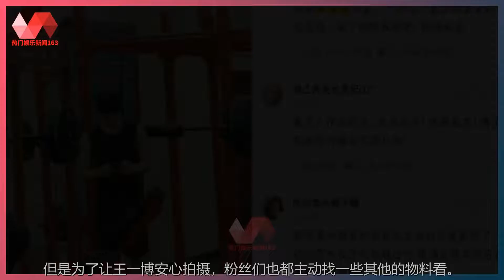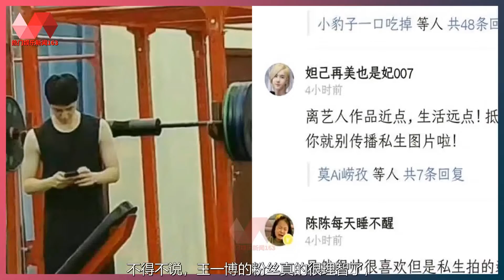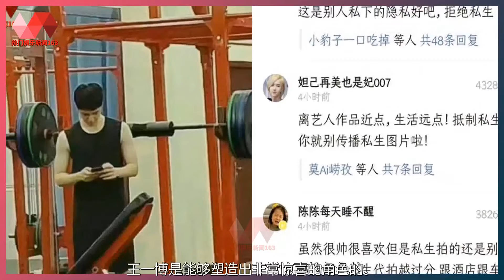王一博健身照曝光，为新角色继续加练，粉丝看到却喊话“拒绝”. | 王一博 - 热门娱乐新闻163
热门娱乐新闻163 12/04/22: 王一博健身照曝光，为新角色继续加练，粉丝看到却喊话“拒绝”.